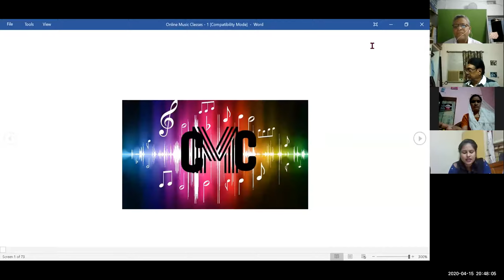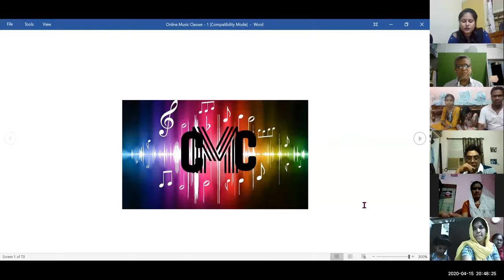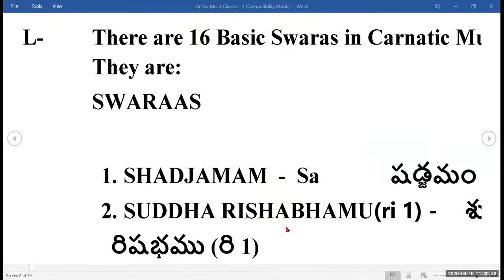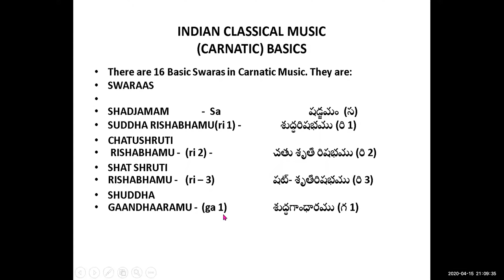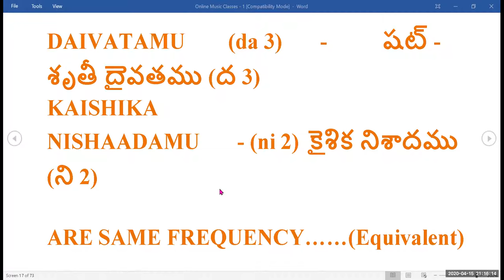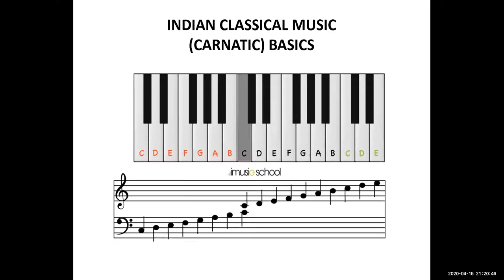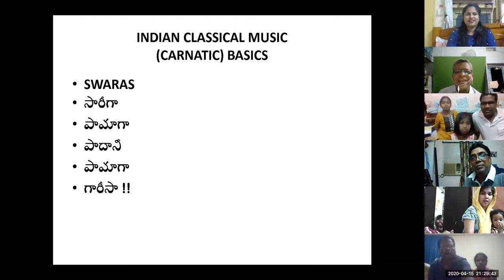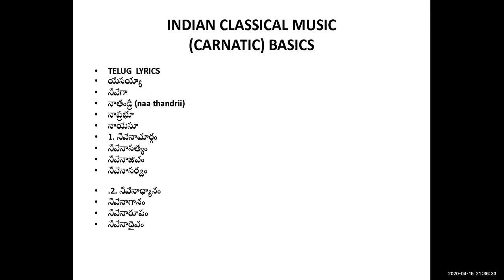CLASS-01 - DR. MAHARISHI ONLINE MUSIC 15 APRIL 2020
ఆంధ్ర క్రైస్తవ కీర్తనలను రాగ బద్దంగా, శృతి లయలు తప్పకుండా పాడటం నేర్పించుట ద్వారా దేవునికి మహిమ కలిగేలా చేయాలని డా. మహరిషి (జాన్ క్రిస్టఫర్ కొమ్మలపూడి) గారు ఈ ప్రయత్నాన్ని మొదలు పెట్టారు. తెలుగు క్రైస్తవ ప్రపంచంలో ఇది "నభూతో నభవిష్యతి" అని చెప్పుకోవచ్చు. దేవుడు ఎవరికి బయలు పరిస్తే వారు ఈ క్లాసులను వాడుకుంటారు కాబట్టి పెద్దగా అడ్వర్టైస్మెంట్ చేయడం లేదు. సార్వత్రిక వధువు సంఘం తన వరుడైన యేసు క్రీస్తు కోసం పరిపూర్ణంగా సిద్ధపడటానికి ఈ సంగీతం క్లాసులు కూడా ఉపయోగపడతాయని నమ్ముతున్నాను. (డా. మహరిషి గారి మొబైల్ నంబర్ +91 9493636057)